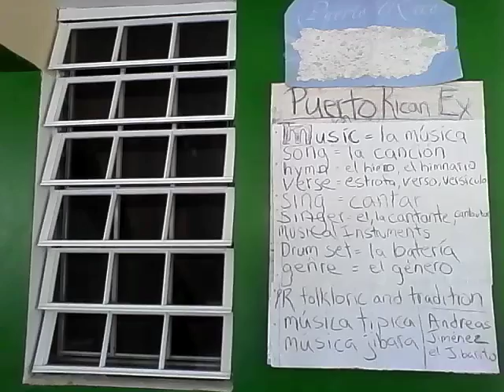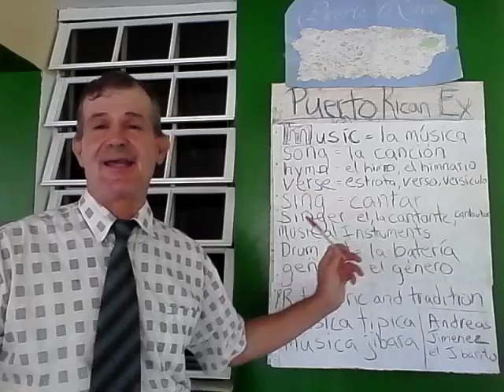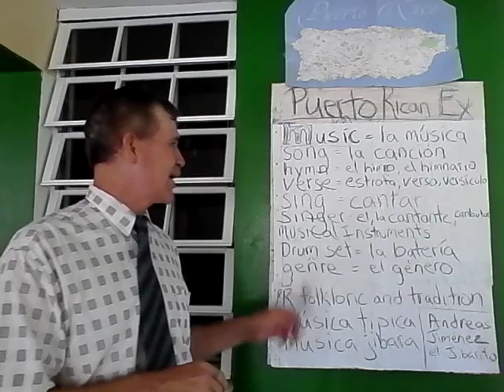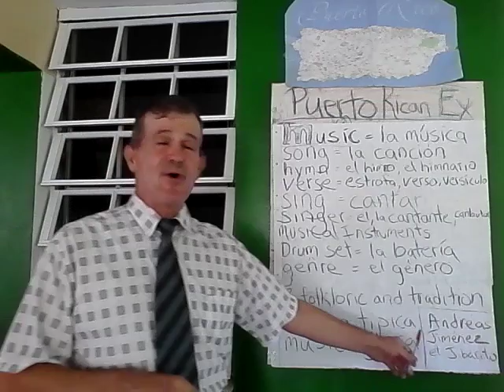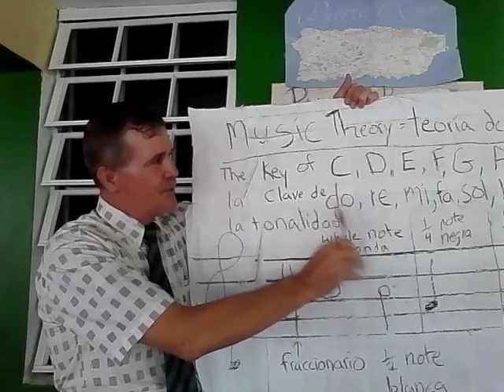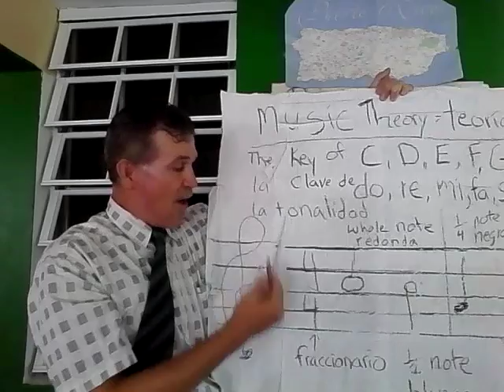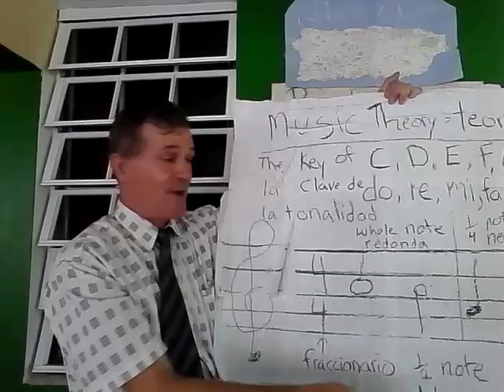Puerto Rican Expressions with Abu Sha'b: Music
Explains terms and words related to music in Spanish and Puerto Rican slang.